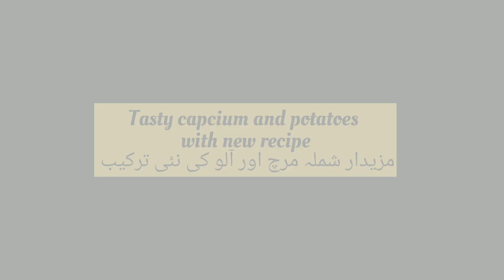Once I Tried This Recipe My kids Asked me make same everyday ❗New Recipe of Potatoes and Capcium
|New And Tasty CapciumAnd PotatoesRecipe|Kids Also Like It Alot|Itryitandmakealwayswith samerecipe
Try this Amzaing recipe and enjoy this recipe... enjoy this recipe with your family..
this is very delicious recipe that you enjoy alot
recipe recipeinEnglish capsicum potaotes poatatoesandcapcium quickrecipe easyrecipe recipeinhome homemade foodie foodmazedar pulao#alltimefavourite#best pulao#recipe#easyrecipe#quickrecipe#jhatpat#smartrecipe#delcious#rice#ricerecipe#pulao#biryani#pulaorecipe#biryanirecipe#foodie#food#foodies#foodlover#mincepulao#daalpulao#capsicumpotato#capsicumpotatorecipe#alushimlamirchbujia